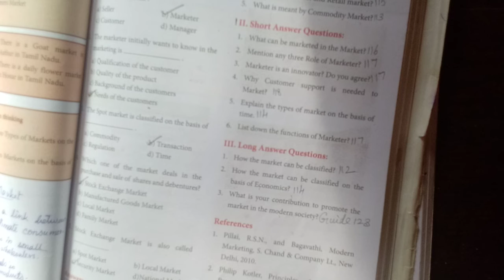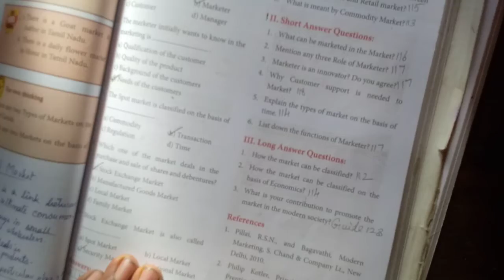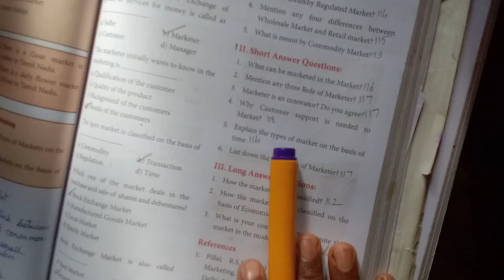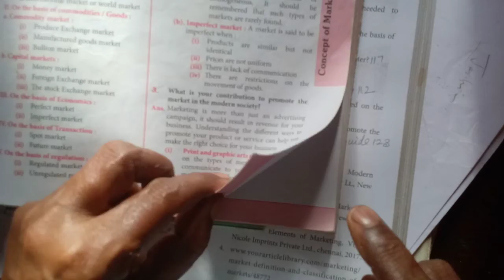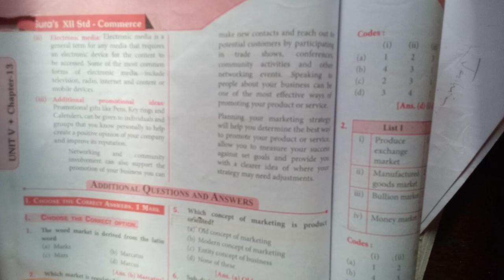Grade XII Commerce - Marketing - Marketer - 28/09/2020 - 2.00 pm.